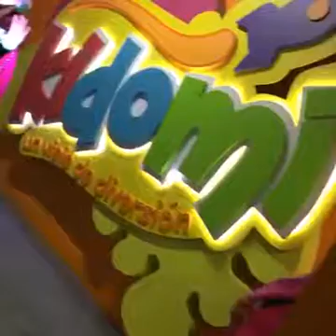SHOW DE FROZEN SONRISAS EVENTOS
PARA TODO TIPO DE EVENTOS QUE NECESITES ESTAMOS A TUS ORDENES
CONTACTANOS: